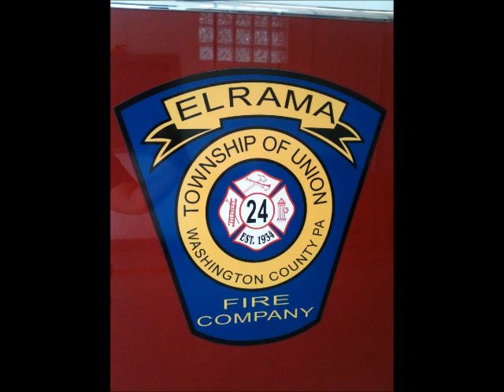Copy of Elrama VFC of Union Township, PA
Elrama Volunteer Fire Company Video